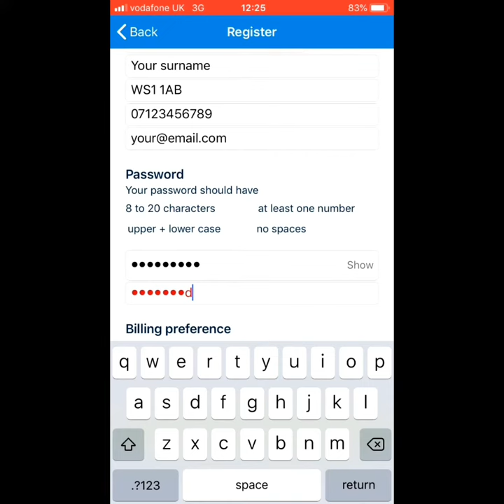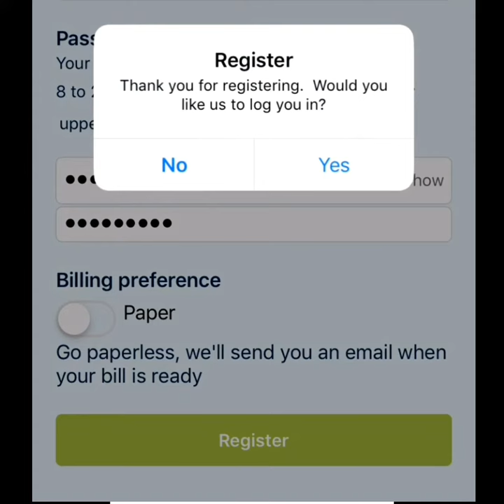Register for MyAccount on the South Staffs Water app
This video shows you how to register for MyAccount using our app. Once you've registered, you'll be able to view your account,  see your account history and bills.
Download the South Staffs Water app from the App Store or Play Store.